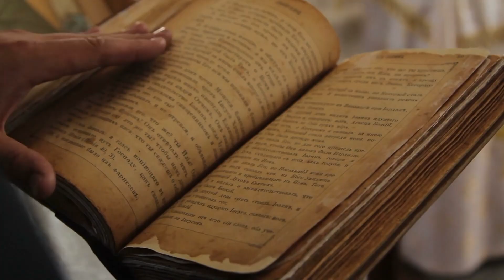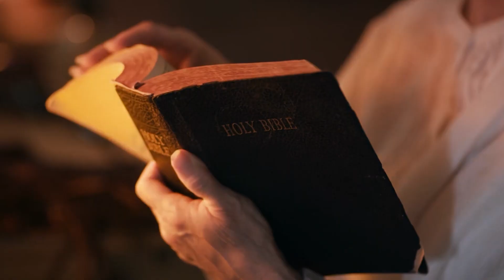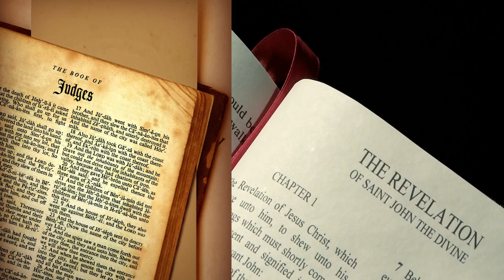PROOF of FALLEN ANGELS found in Russia and Euphrates river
In our world's shadows lie secrets that have long been buried, waiting to be unearthed. But do you dare to step into the darkness and face the chilling mysteries that have recently come to light? Prepare yourself for a spine-tingling journey as we delve into the eerie discoveries of chained fallen angels and a mystifying statue found in the last few weeks.

Use the information provided in our content at your own risk; we're not liable for any potential losses or damages. Always do your own research.

This video explores biblical prophecies and interpretations, which may not align with all viewers' religious beliefs. The content is intended for informational and educational purposes only, not to promote any particular religious doctrine.